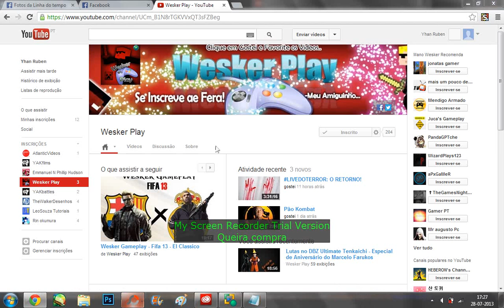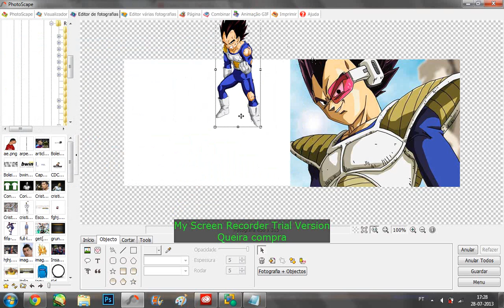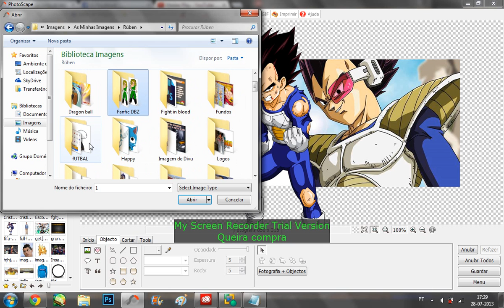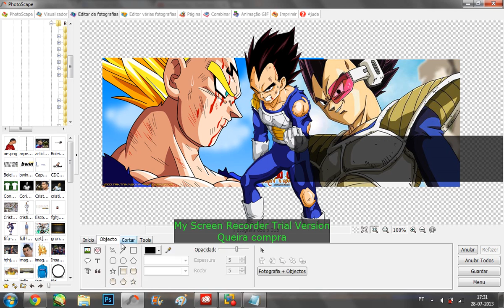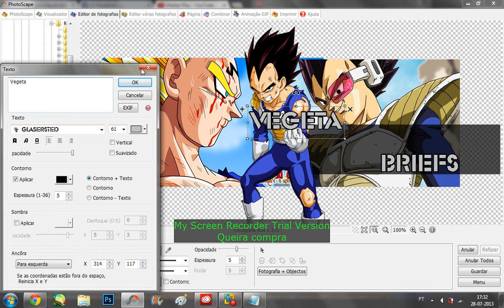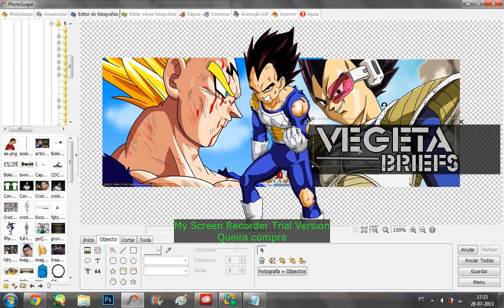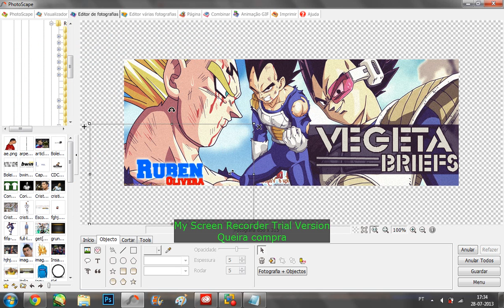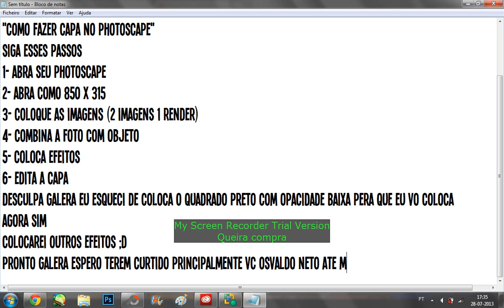A Pedido de Osvaldo Neto - Como Fazer Capa para Facebook no Photoscape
ae Osvaldo neto,mais algum pedido?